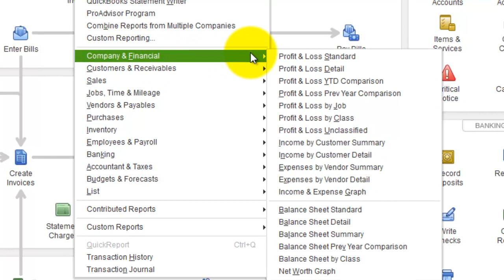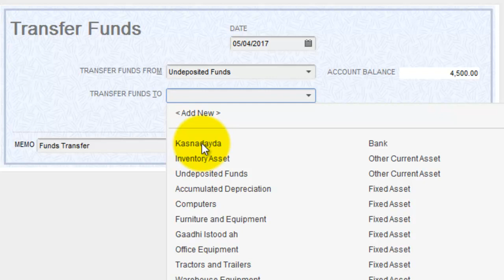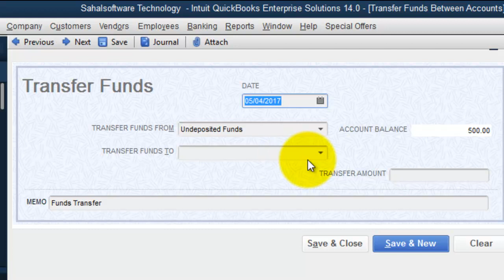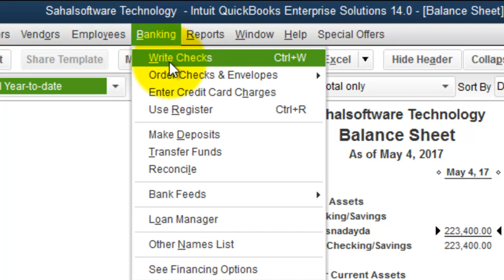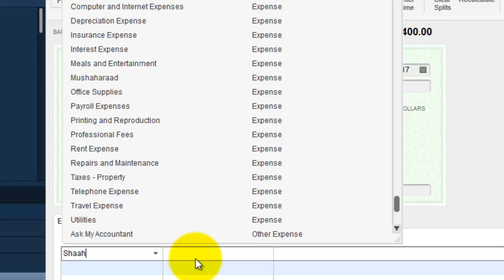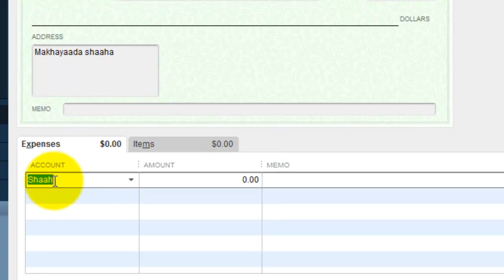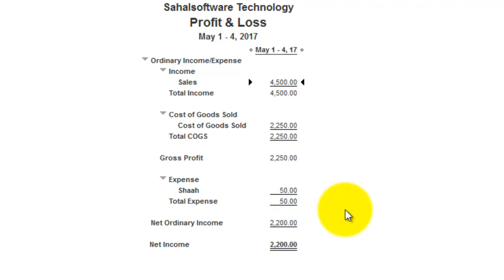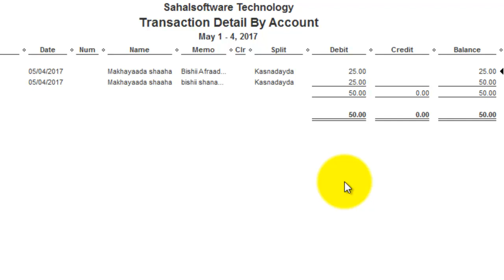Lesson 24 QuickBooks 2014 Undeposit Fund and Expenses Sahalsoftware